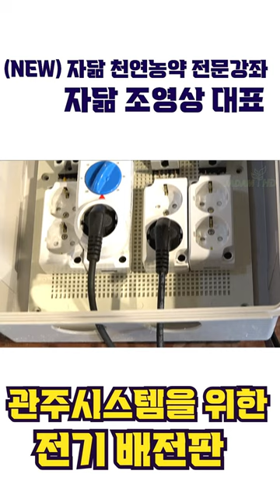조대표 따라 농업용 전기배전판 만들기. 농업용 관주 시스템의 안정적 운영을 위해 꼭 필요함.